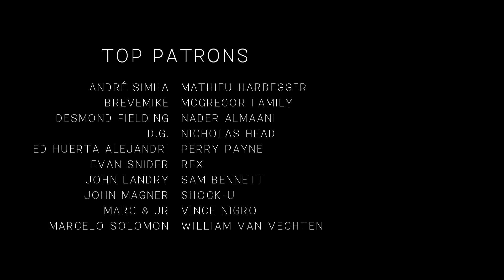Hooked on a Feeling | Blue Swede | Pomplamoose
A cover of Hooked on a Feeling by Pomplamoose.

CREDITS

Lead Vocals: Nataly Dawn
Keys: Jack Conte
Guitar: Brian Green
Bass: Nick Campbell
Drums: Julian Allen
Background vocals: Nahneen Kula
Extra percussion/keys: Ben Rose
Engineer: Tim Sonnefeld
Assistant Engineer: Jason Clark
Mixing/Mastering: Yianni Anastos-Prastacos
Producers: Ben Rose & Caleb Parker
Video Production: Ricky Chavez
Video Direction: Merlin Showalter
Camera Operators: Sammy Rothman, Dijon Herron
Video Editor: Anthony Ragus

Recorded at Band House Studios in Los Angeles.